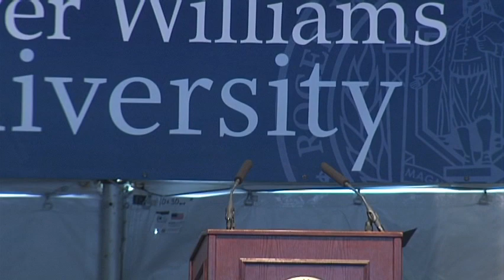RWU2014Commencement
Roger Williams University May 17, 2014 Commencement Ceremony